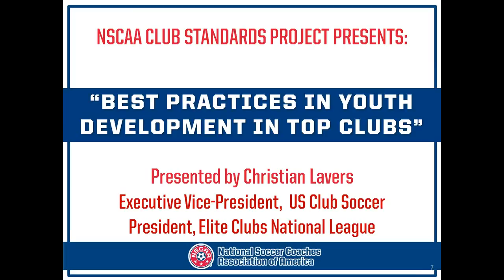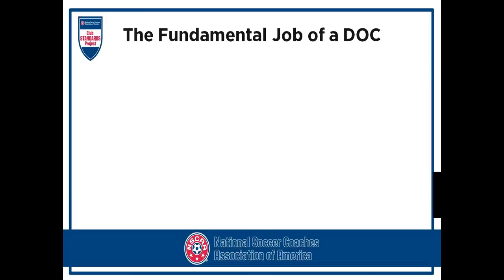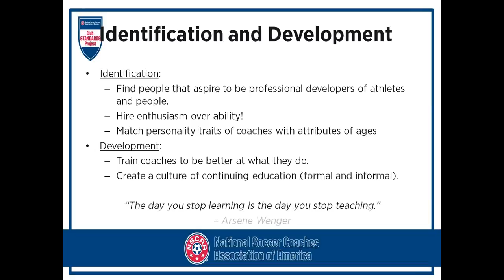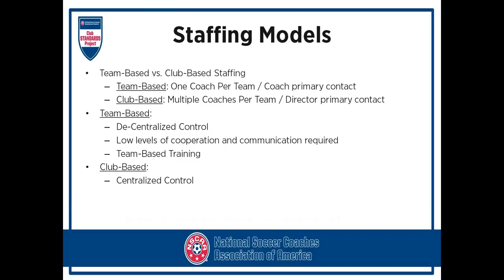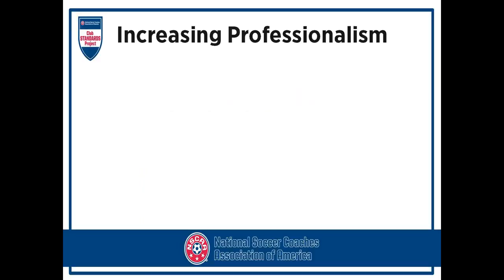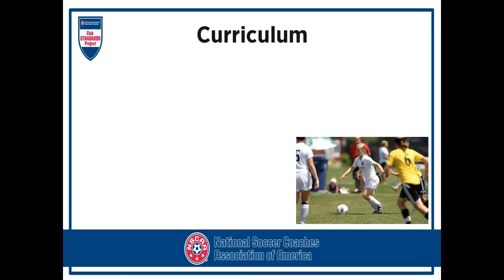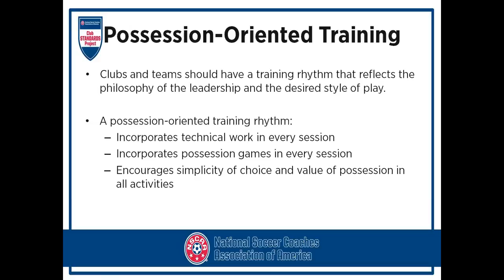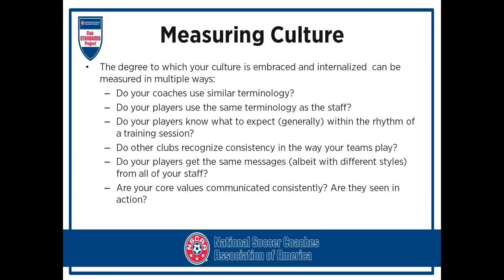NSCAA 3. Best Youth Development Practices in Top Clubs presented by Christian Lavers